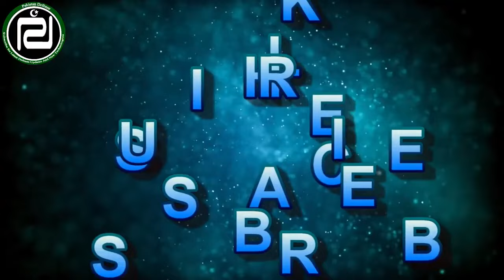Pakistan orders 5th generation drone from China Long Chump Pakistan 5th generation